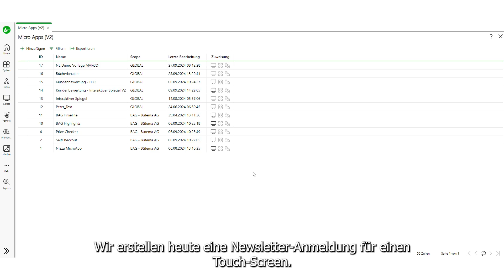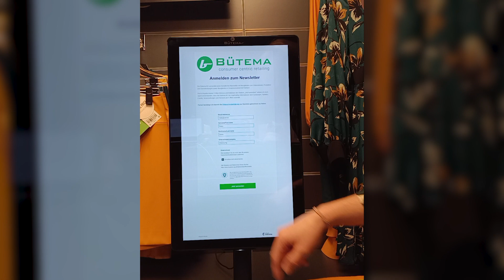Interactive Digital Signage | So baust du eine Newsletteranmeldung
Unsere Digital Signage Software enthält standardmäßig den MicroApp-Baukasten, mit dem du interaktive Signage-Anwendungen für Touch-Screens und Multi-Touch-Kiosksysteme bauen kannst.

In dieser Demo zeigen wir dir, wie die Software eingesetzt werden kann, um eine Anmeldung für deinen Newsletter zu erstellen.

Inhalt:
- Anwendung vorbereiten
- interaktiven Bereich festlegen
- Anwendung einem Gerät zuweisen
- Demo der finalen Version

Nice And Easy von Audionautix unterliegt der Lizenz Creative-Commons-Lizenz "Namensnennung 4.0".